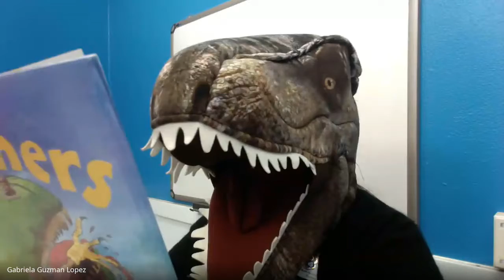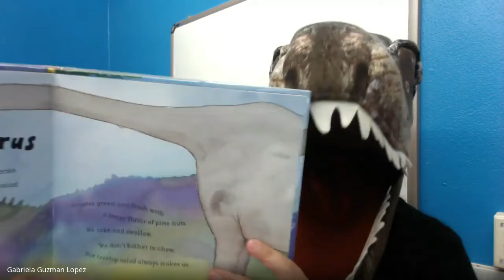Dino Dinners Read Aloud